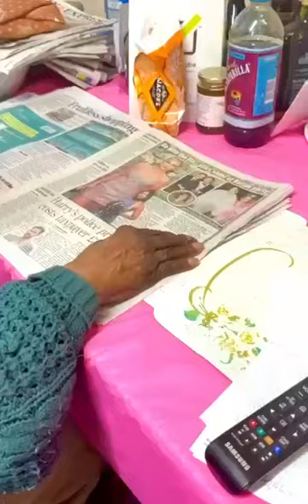merveleemyers MAPS @kingscollegehospital BYRON ward nurse John as husband legacies of Change